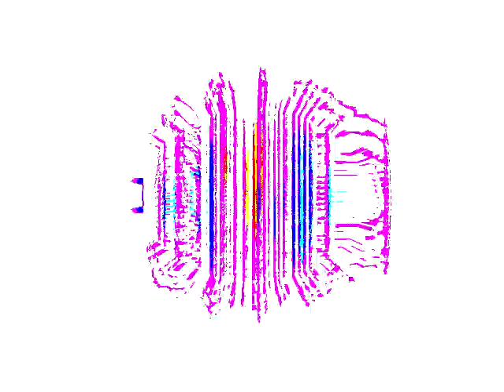ДА ИДИ ТЫ ОТСЮДА